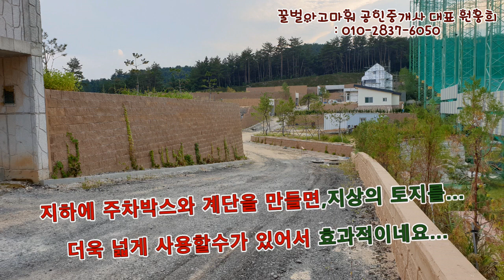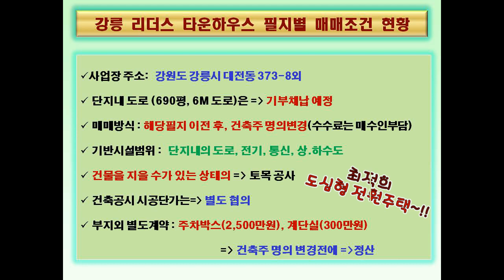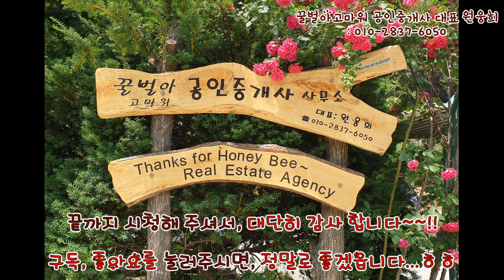강원도 강릉시 대전동 최적의 도심지형 전원주택지 11개필지 동시 매매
강원도 강릉시 대전동 최적의 도심지형 전원주택지 11개필지 동시 분양, 현재 4차선 강릉 속초간 도로와 접해있으며, 총 22개 전원주택지중에서 11개전원주택지는 분양이 완료되었으며, 현재 11개필지가 분양중이며, 전원주택지 156평 1억5천7백만원부터 255평 2억5천 5백 32만원까지 11개 전원주택지를 분양중입니다. 강릉시내와 3분거리며, 경포바닷가까지 6분 거리입니다. 이미 골프장에 스포츠시설과 헬스장도 오픈이되어서 그야말로 도심지형 전원주택지라고 자부할수있는 소나무로 둘러싸인 멋진 전원주택지입니다.